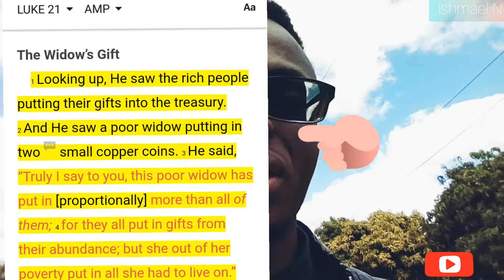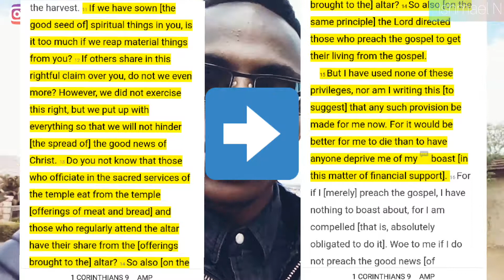WHAT DOES THE BIBLE SAY ABOUT PASTORS EATING YOUR MONEY? |Are They Not supposed to Eat CHURCH MONEY?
One of the major complaints from congregations in Churches today is Pastors eating money from Church members and Pastors using the Church for their own personal wealth gain. But then the question is are Pastors really not supposed to eat money from their Church members? What does the Bible say about Pastors eating money from Church members? This video gives the answer to all that according to scriptures if whether Pastors should eat your money or not.